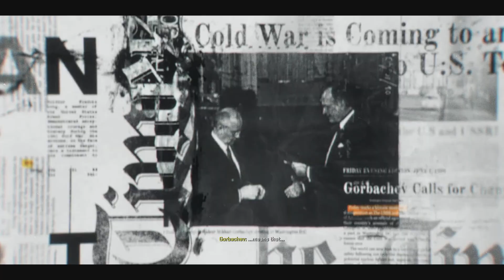Call of Duty 6 pt 1